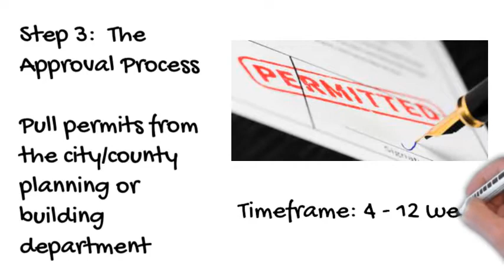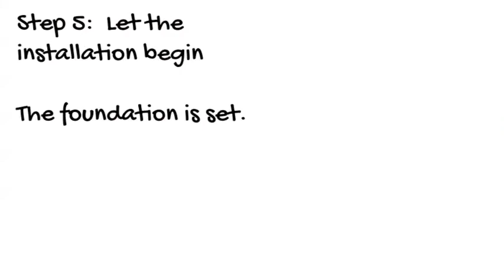Alliance and Accessory Dwelling Units/ ADUs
Alliance has a simple 5 step process to install an ADU or granny unit in your backyard.    We will work with you every step of the way.  We have ADU lot models at our San Jose and Sunnyvale offices.  Please come by and visit.